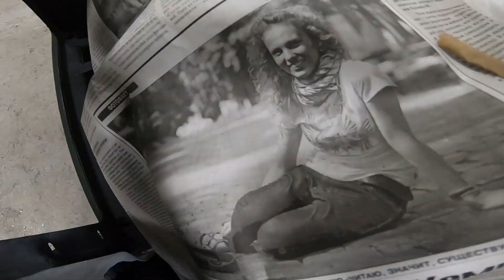Ремонт лакокрасочного покрытия ВАЗ 21099 почти своими руками LADA Body Repair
DJ Sandpaper Scratching